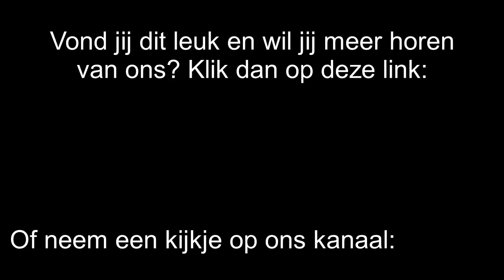Neville MOET z.s.m. de WWE Cruiserweight Title winnen!!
Victor en Brian bespreken de afgelopen week in DGX Report. Een van de onderwerpen was de 205 Live episode waarin Neville Swann uitdaagde voor een Title match op de Royal Rumble PPV.